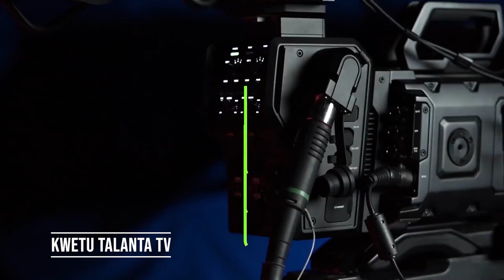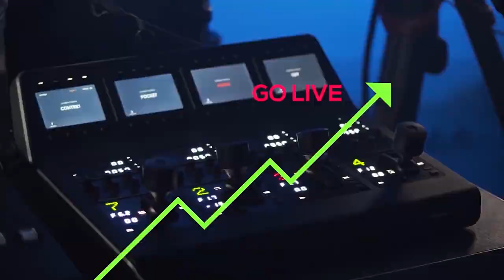Mignonne Umutoni- Umuhanzi kazi wÚmunyamulenge muri Kwetu Talanta Show Abikoze neza